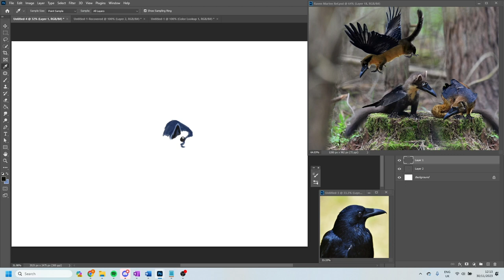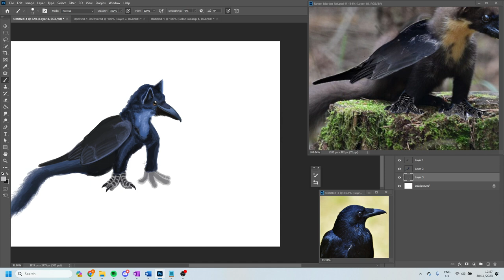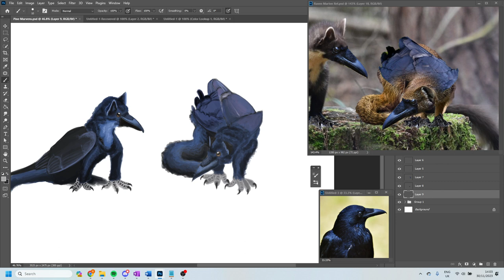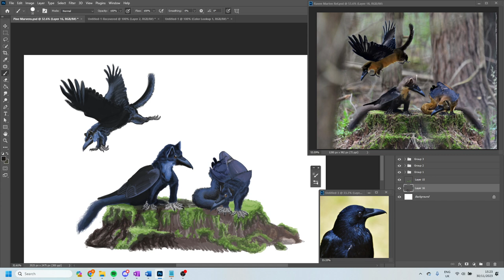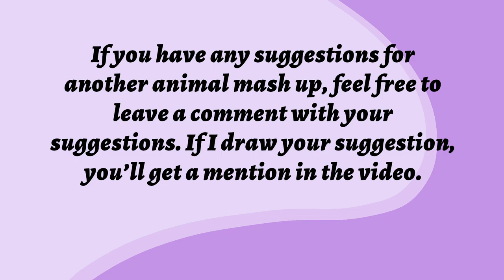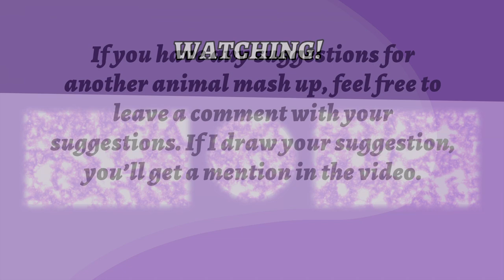What Animal is Fast, Climbs Trees and is Unusually Intelligent (Speedpaint) (Timelapse)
Tonight's hybrid combines the cunning and intelligent nature and the wings and beak of the raven with the nimble body, bottlebrush tail and inquisitive nature of the pine marten. It glides from tree to tree where it spends most of its time in the upper branches, coming down only to feed on carrion. It's omnivorous, eating both carrion and berries, resorting to meat mostly in the leaner winter months.

Chapters:
Intro 00:00
First Pine Marven 00:11
Second Pine Marven 01:40
Third Pine Marven 02:40
Tree Stump 03:37
Foreground Objects 04:31
Background 04:50
Final Piece 05:52